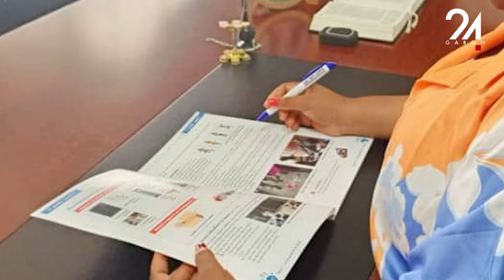GABON ÉDUCATION GUIDE DE L’ENSEIGNANT, LE NOUVEAU JOYAUX DE L'ÉCOLE GABONAISE